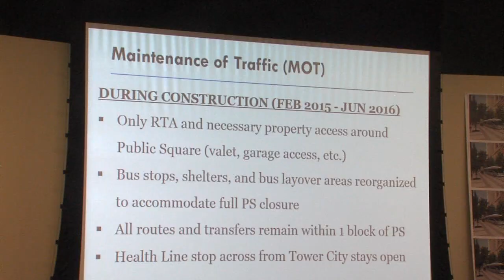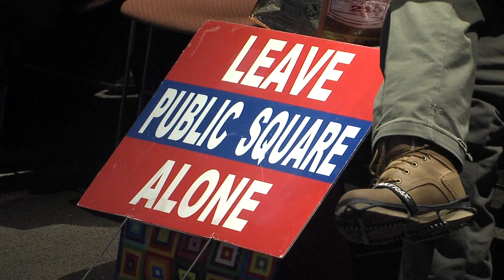RTA PUBLIC SQUARE LATEST INFO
Public Square latest